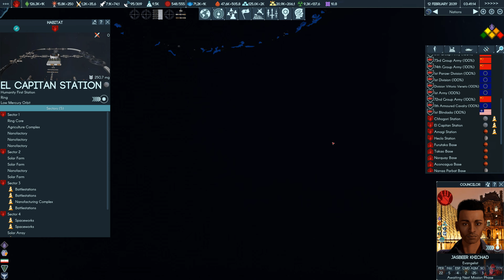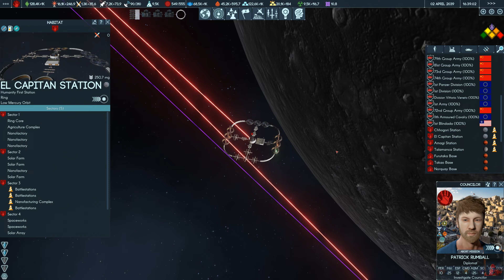Terra Invicta (EA) - Humanity First (Veteran) - Part 23